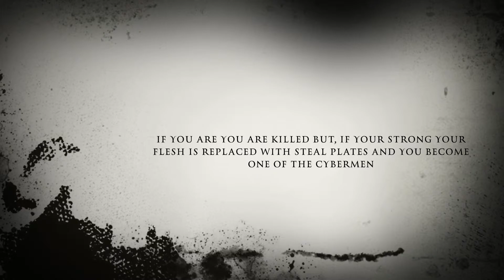Age of Steel